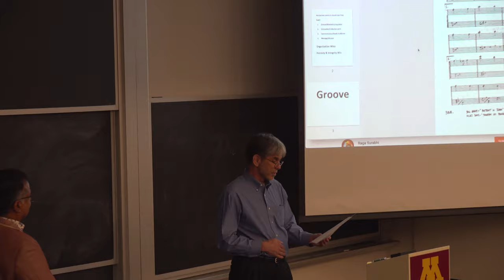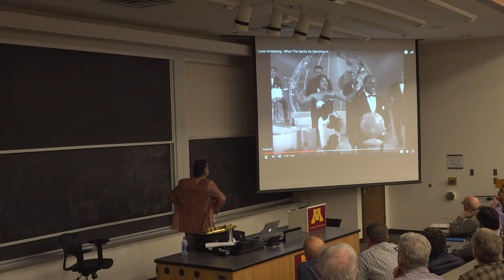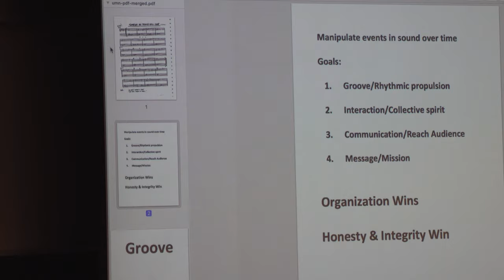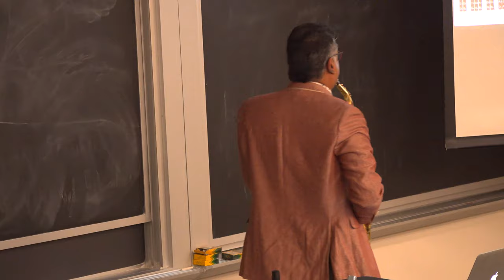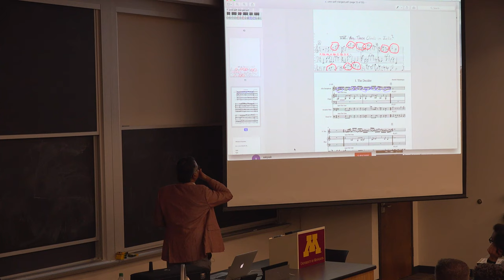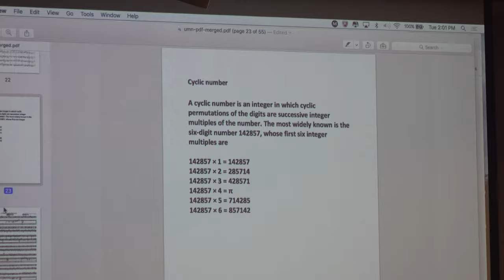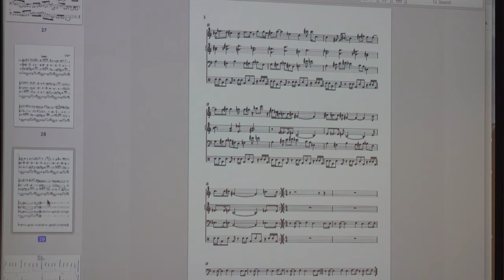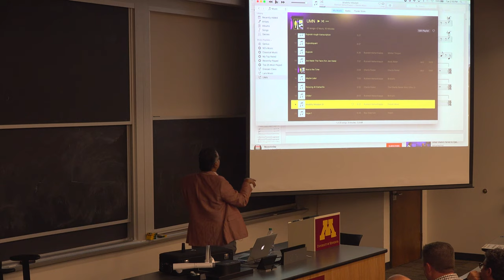CEMS - 2019 Aris Seminar Series - Rudresh Mahanthappa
2019 Rutherford Aris Seminar Series on the topic of Aesthetics

Rudresh Mahanthappa, Music, Princeton University
"Inspiring Improvisation"

Department of Chemical Engineering and Materials Science (CEMS), University of Minnesota.

Copyright UMN CEMS October 2019